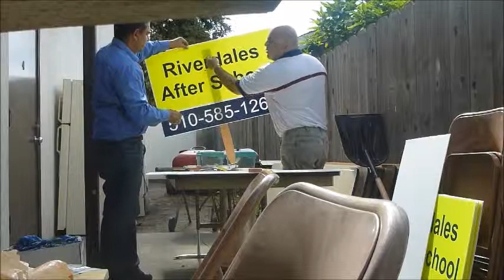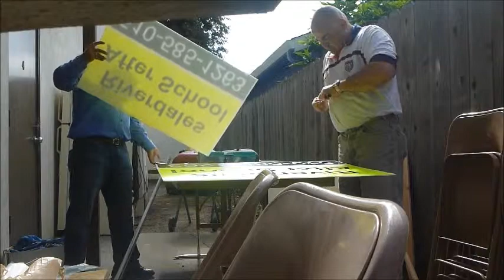May 19 2014,,????? ,,